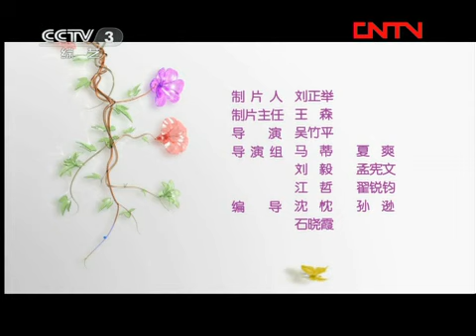20110828 开心辞典